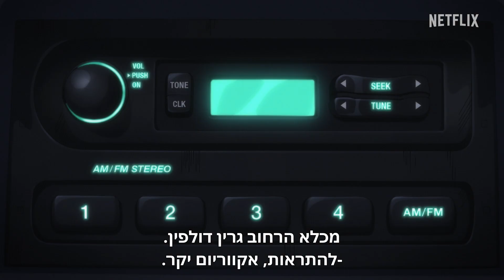ההרפתקה המוזרה של ג'וג'ו אוקיינוס האבן | טריילר ‏רשמי 4 | Netflix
פרקים 25–‏38 (פרק הסיום) של "ההרפתקה המוזרה של ג'וג'ו אוקיינוס האבן" עולים בכל העולם ביום חמישי, 1 בדצמבר 2022, רק ב-Netflix!

בקרוב זה מתחיל! החלק האחרון בסאגת הגורלות המשתלבים בת מאה השנים – והקרב האחרון של משפחת ג'וסטר ודיו.

אודות Netflix
Netflix הוא שירות הבידור בסטרימינג המוביל בעולם, עם 223 מיליון מנויים בתשלום ביותר מ-190 מדינות. מנויי Netflix נהנים מסדרות טלוויזיה, מכותרים תיעודיים, מסרטים וממשחקים לנייד במגוון רחב של ז'אנרים ושפות. מנויי Netflix יכולים לצפות ללא הגבלה, בכל זמן ובכל מקום, בכל מסך שמחובר לאינטרנט. ב-Netflix אפשר להפעיל כותר, להשהות את ההפעלה ולהמשיך לצפות בלי הגבלה, בכל זמן ובכל מקום. אפשר גם להחליף חבילה בכל שלב.